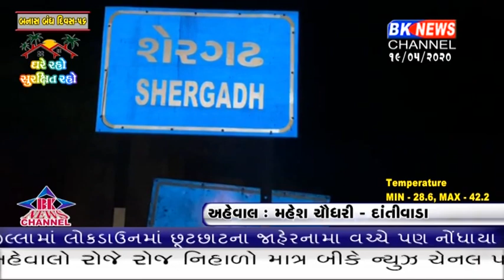દાંતીવાડાના શેરગઢ ગામે 2 કોરોના પોજીટીવ